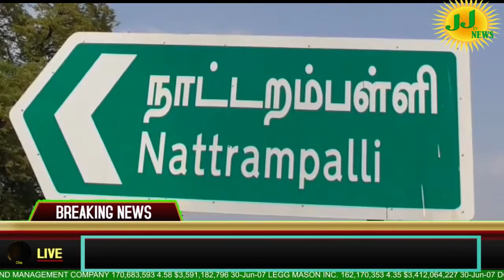Vellore District News# Kovilpatti News#JJtvNEWS devotional and news television